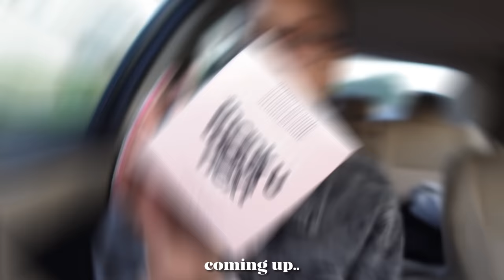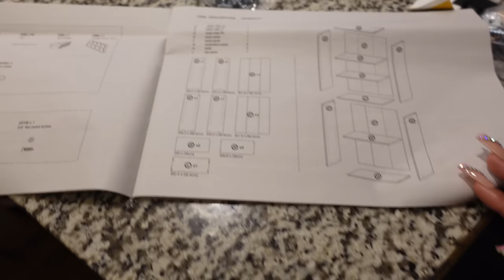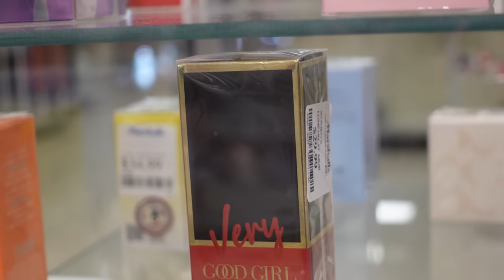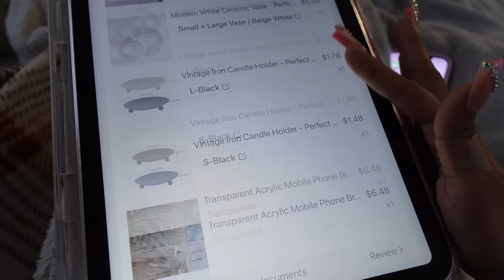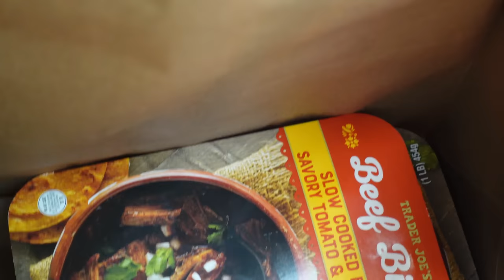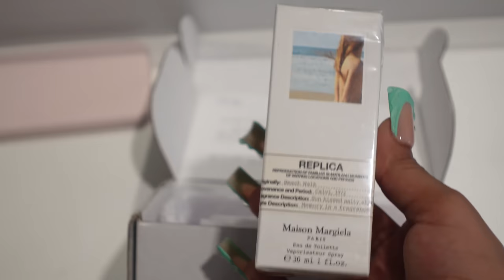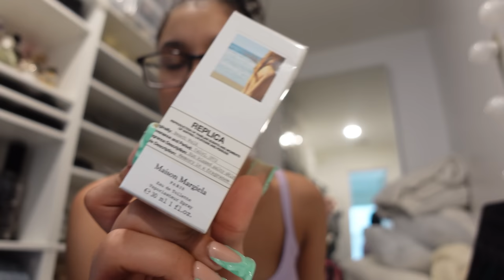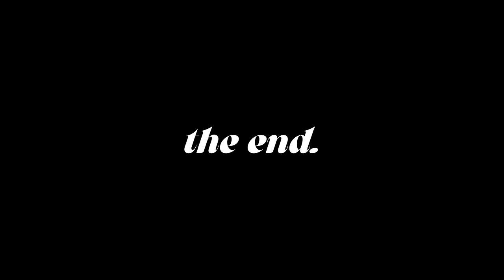LIFE LATELY | DIY IKEA PAX Wardrobe + Maison Margiela PR + Apartment Updates